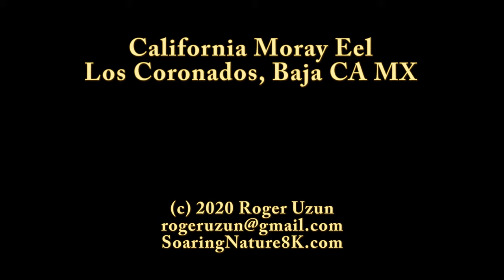HDObservations : California Moray (4K UHD)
The California moray (Gymnothorax mordax) is a moray eel of the family Muraenidae, found in the eastern Pacific from just north of Santa Barbara to Santa Maria Bay in Baja California. They are the only species of moray eel found off California, and one of the few examples of a subtropical moray.  They can attain lengths of about 5 ft (1.52 m) and are believed to live for upwards of 22–26 years.  At least one study has proposed that this species is non-reproductive in the most northern parts of its range due to the water temperature being too cold for gonadal development.  During El-Nino events, the southward-flowing California Current slows down and moves offshore, allowing the northward-flowing Davidson Current to bring leptocephalus larvae to northern areas.